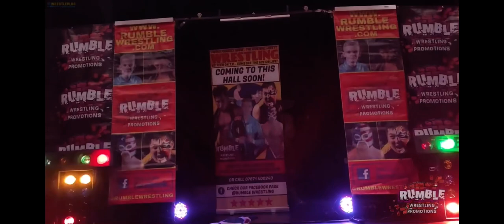‘Big Daddy, Champ Champ’ Tate Mayfairs makes an Entrance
- Clubhouse - Tate Mayfairs